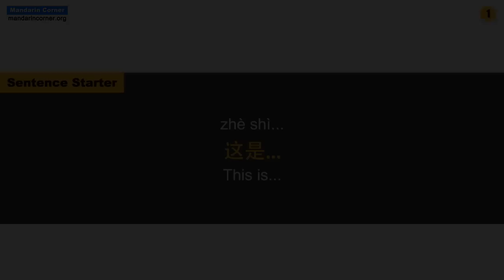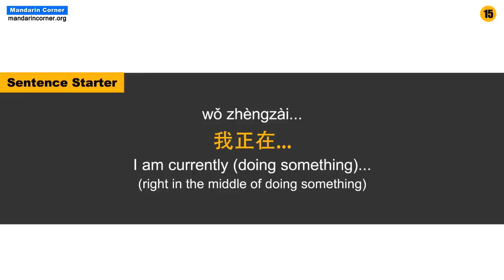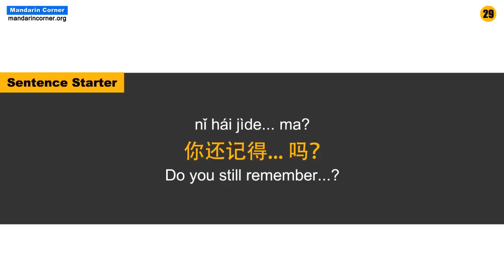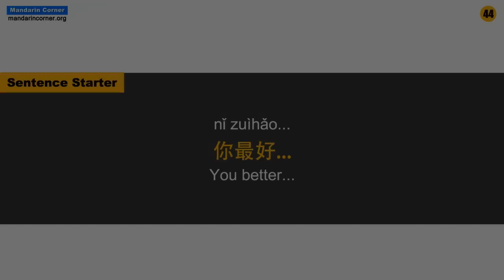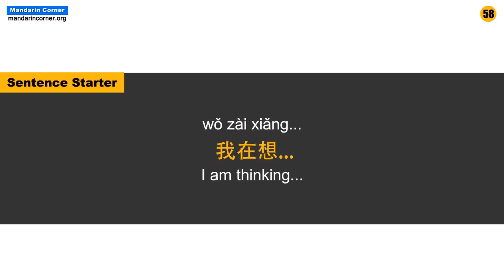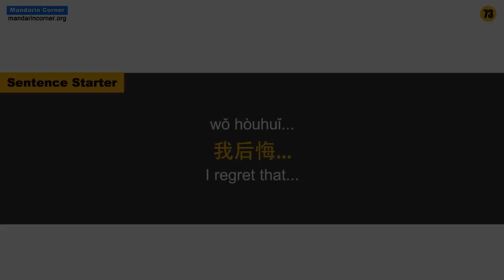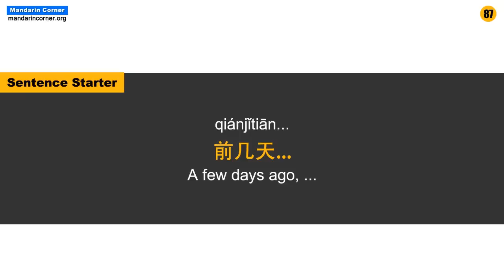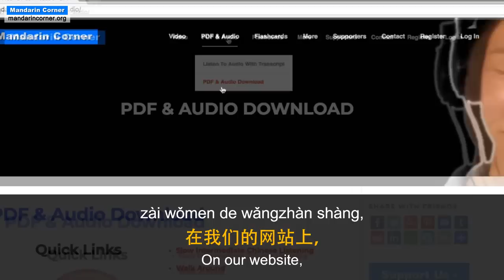Beginner Chinese Conversation With 100 Sentence Starters - Beginner Chinese Course - HSK 1 - HSK 2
Are you a Chinese beginner who has trouble starting or continuing a conversation in Chinese? Then this lesson will help you! In English, there are common "sentence starters" to being a sentence, such as "I think..." "I know...", "do you think..." and so on. Many of these common English sentence starters have equivalent sentence starters in Chinese and by knowing them, you will feel much more comfortable starting and continuing a Chinese conversations. This lesson is a comprehensive  introduction to these sentence starters and will help you sound more fluent in Chinese in no time!